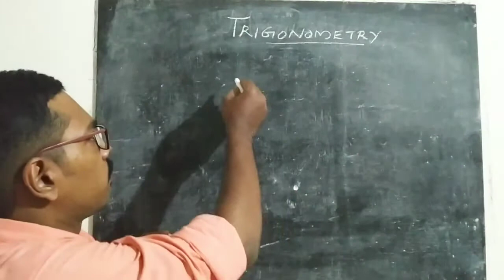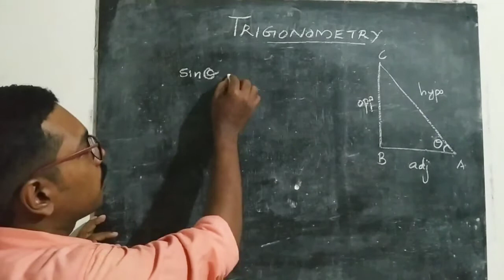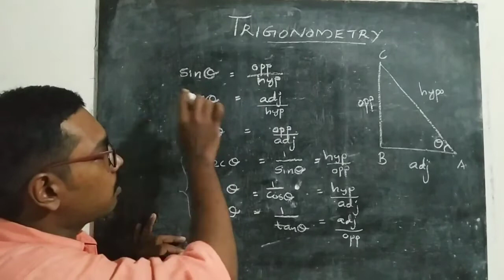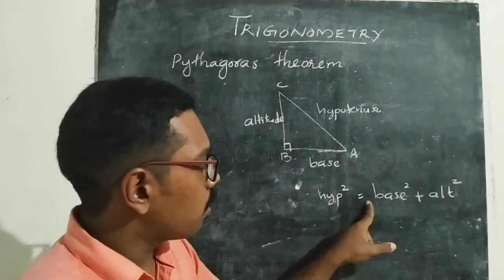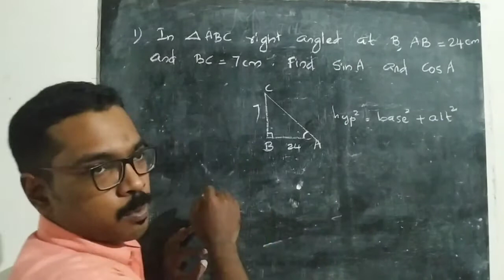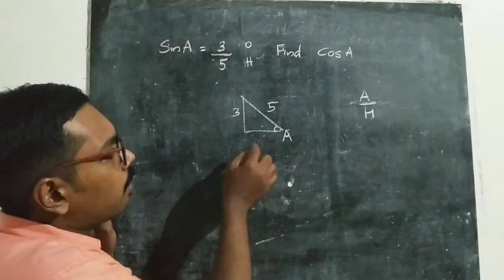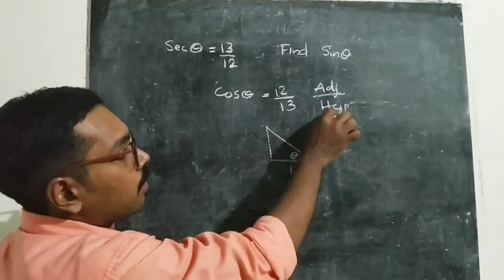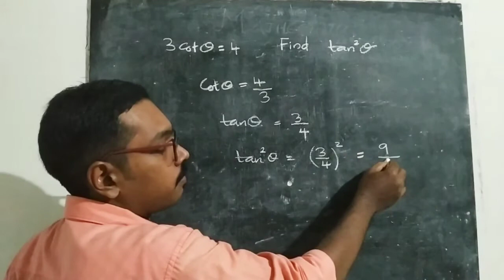🤩🤩Trigonometry malayalam |Trigonometry basic concepts| PSC/SSC/CBSE/ICSE/RRB/UPSC maths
Trigonometry basic class explained well. This will help for competitive exams& cbse 10th standard students.